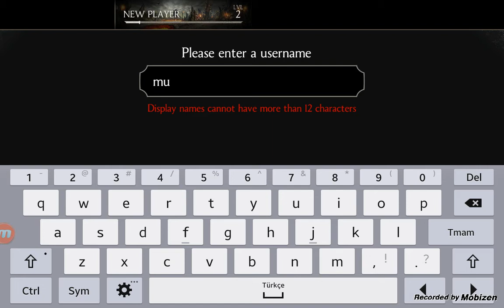Mortal Kombat X 1. Bölüm